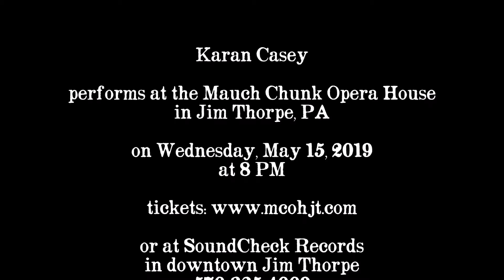Karan Casey performs at the Mauch Chunk Opera House in Jim Thorpe, PA on Wednesday, May 15, 2019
Karan Casey performs at the Mauch Chunk Opera House in Jim Thorpe, PA on Wednesday, May 15, 2019. Here performing "Sixteen Come Next Sunday."